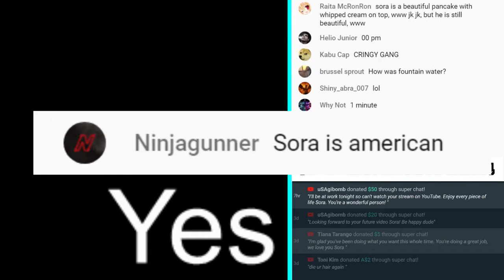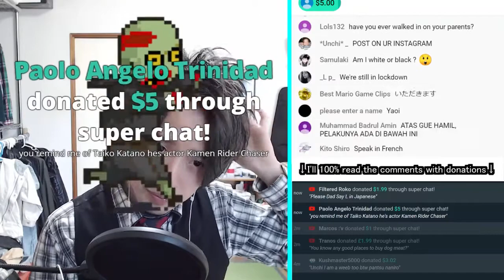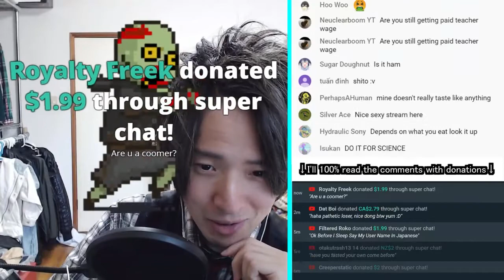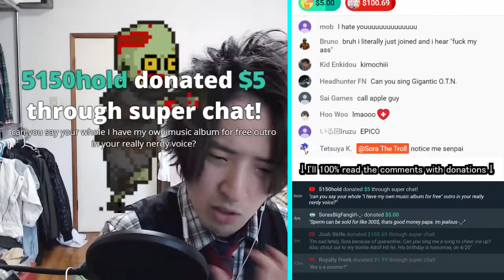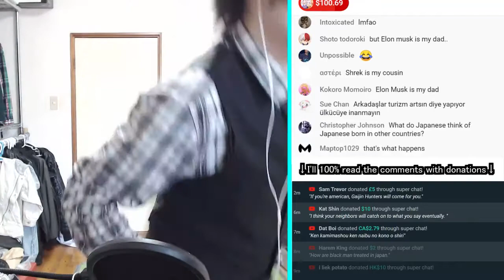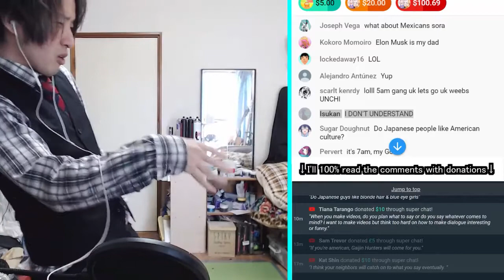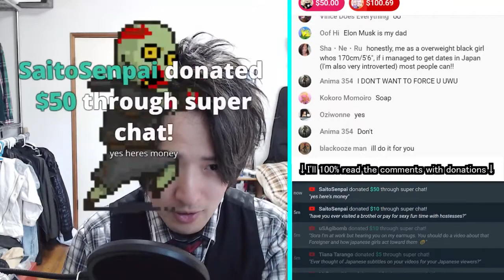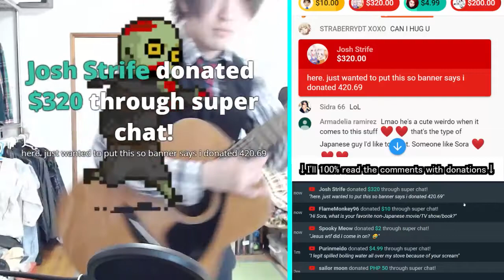I'm Sorry I've Been Faking My Nationality, I'm Not JAPANESE I'm a weeb | 18.04.2020 Reupload